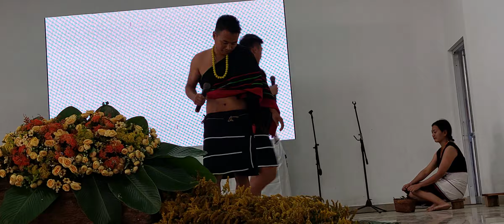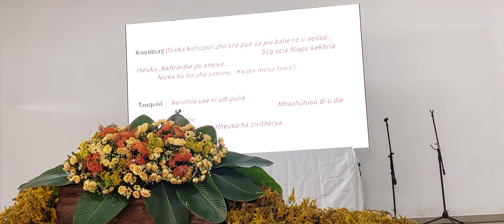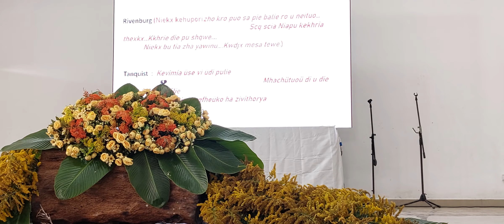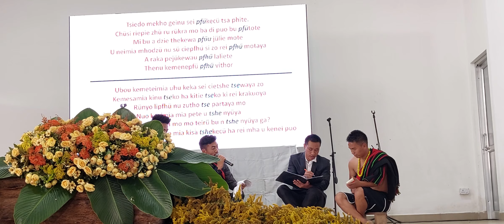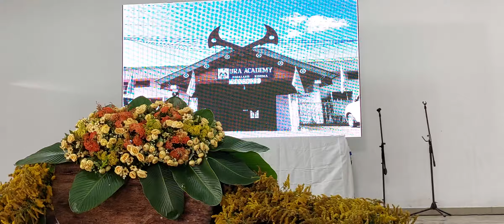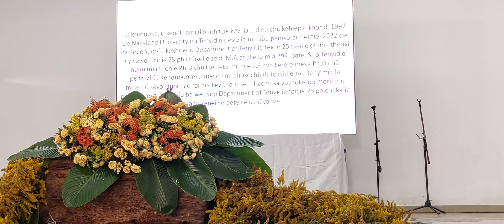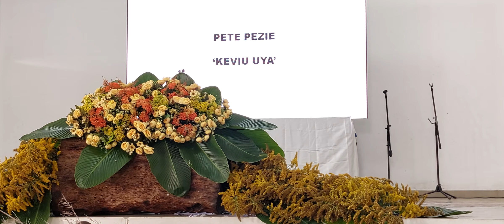Rüsie | Dieliekevi Mu Leshümhasi Kevor | Tenyidie Department | Silver Jubilee | Ura Academy Hall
Rüsie
Dieliekevi Mu Leshümhasi Kevor
Tenyidie Department (NU)
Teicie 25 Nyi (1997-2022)